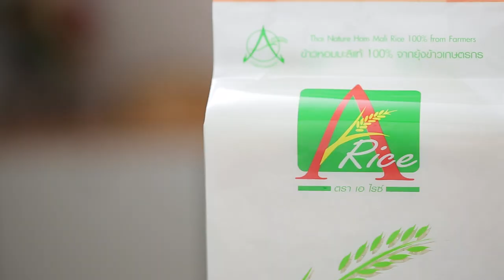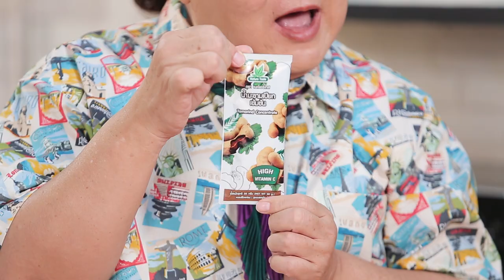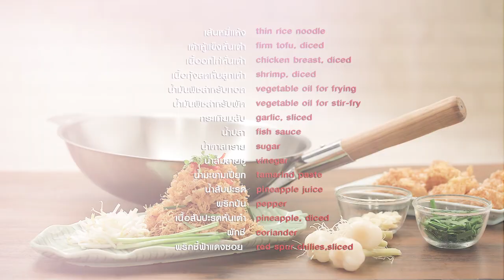รายการ กินได้ก็กิน |เอสเธอร์ สุปรีย์ลีลา |EP 70|part 2/ 3